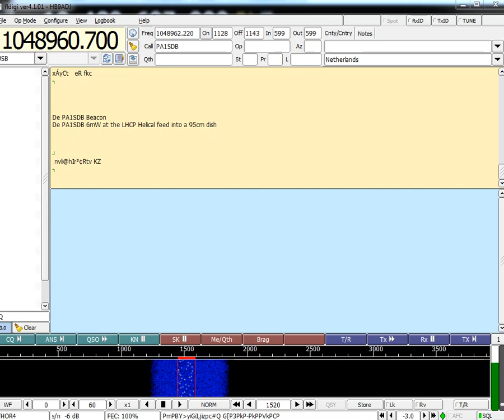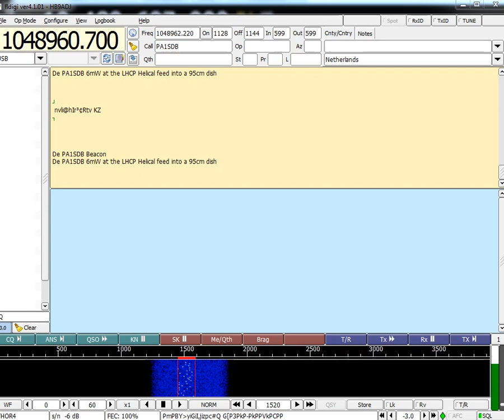QO-100 satellite PA1SDB THOR4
Reception of the PA1SDB beacon in Thor4 mode with the FLDIGI software via the QO-100 amateur radio satellite (Es'hail-2 on the 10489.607 MHz frequency).
Rig: 1m parabolic antenna, modified Octagon Green LNB, GPSDO Leo Bodnar lock. SDR RX SDRPlay1A with Console.
Remarkably, the extreme sensitivity of the satellite receiver. The transmit power on the 2.4 GHz uplink is only 6 mW.
Congratulations to the AMSAT DL who designed the transponder.

73 de hb9adj